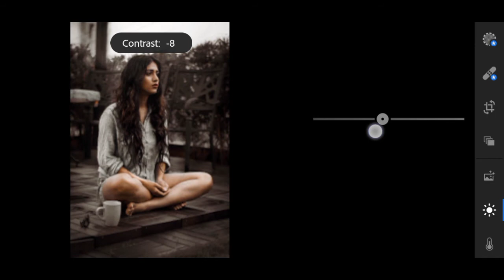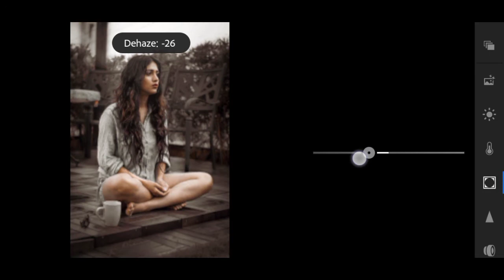Moody brown / lightroom tutorial /Siddhesh Edit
How to edit moody brown  tutorial
Lightroom tutorial